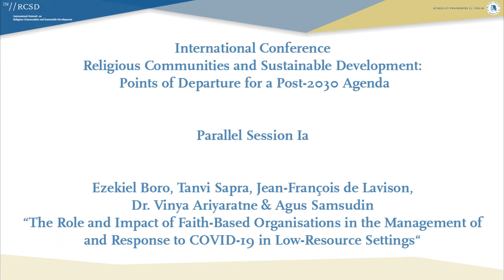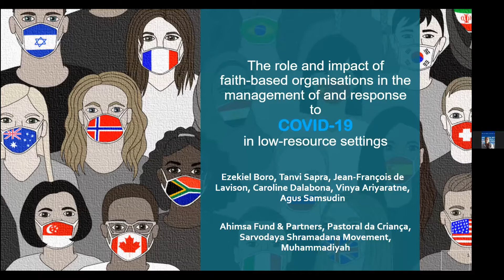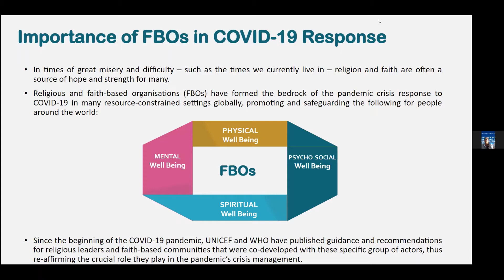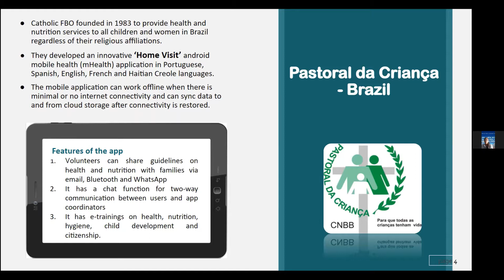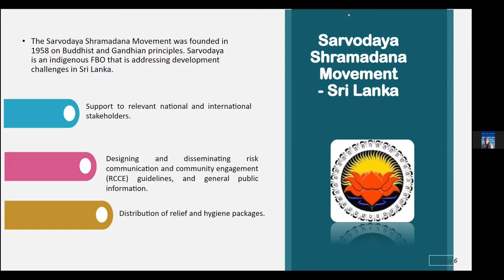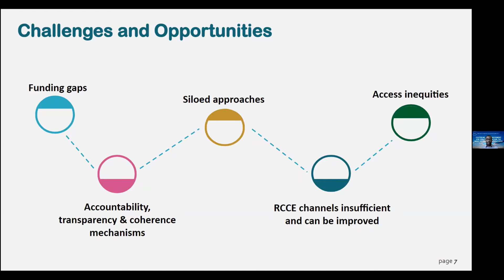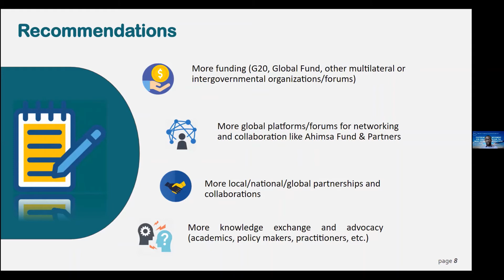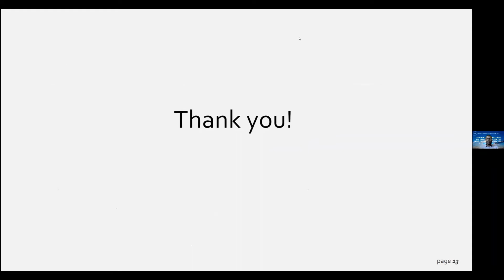Ezekiel Boro et al.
Parallel Sessions I

Presentation II

Ezekiel Boro et al.: “The Role and Impact of Faith-based Organisations in the Management of and
Response to COVID-19 in Low-resource Settings“